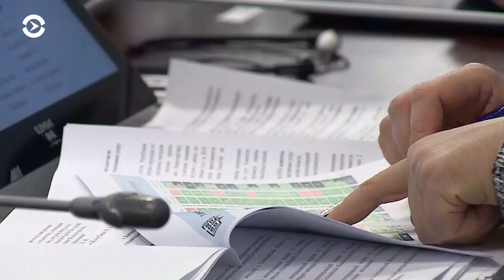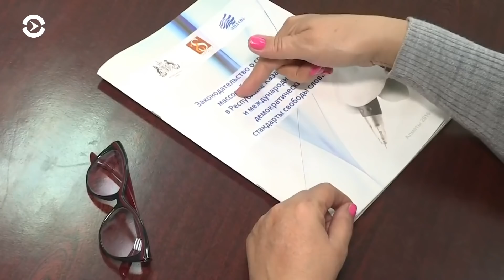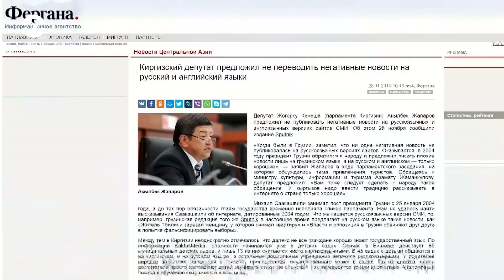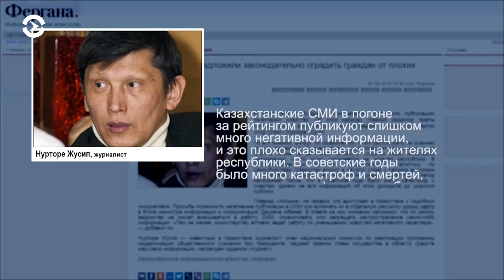Азия: отставка правительства Казахстана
Назарбаев отправил правительство в отставку. Свобода прессы в Центральной Азии: Рахмон просит не хвалить себя, дочь Назарбаева говорит, что со свободой прессы все в порядке.